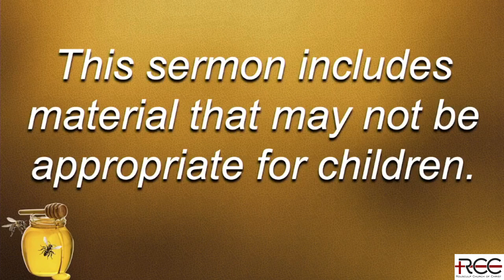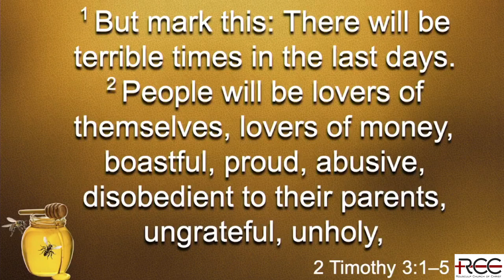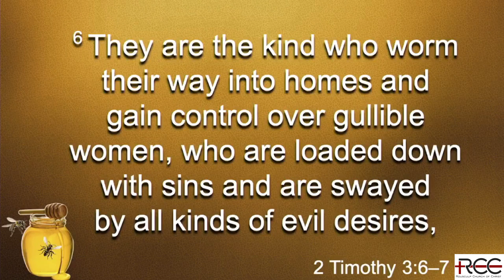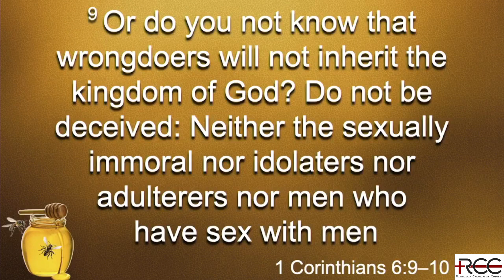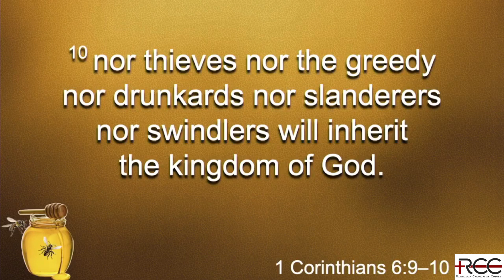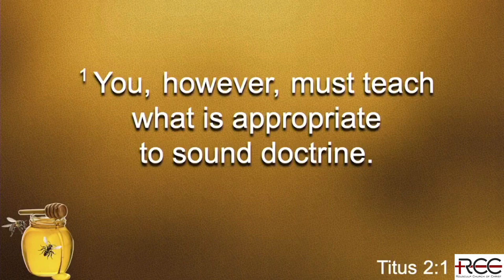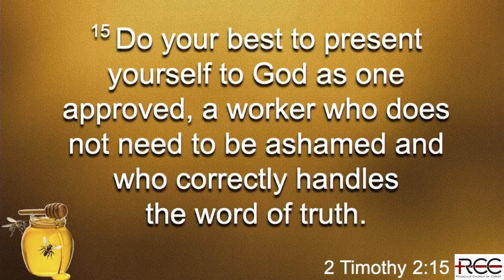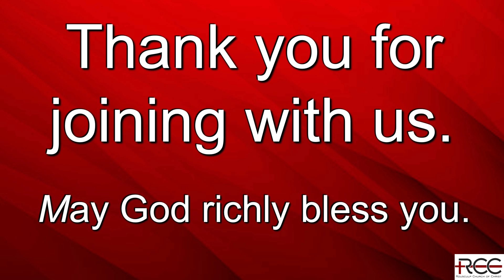10/13/2024 Wolves Invading the Church Sermon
* Sermon contains material that may not be appropriate for children *